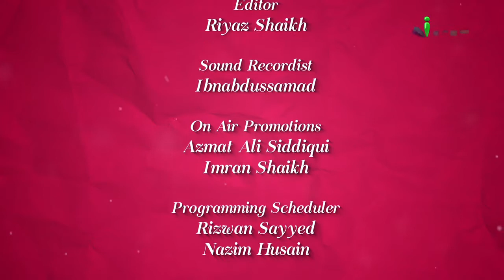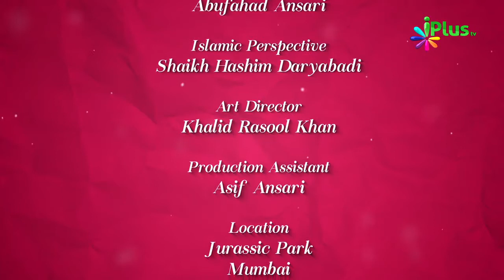Allah Ki Kitabon Par Eeman | Colours Of Islam Episode 39 By Zaid Patel | iPlus TV